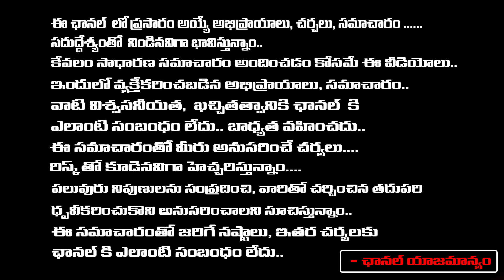Serious ConfluctsBetween Hari Krishna Nandamuri And Y. V. S. Chowdary Due To Nagarjuna? | Bharadwaja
Serious ConfluctsBetween Hari Krishna Nandamuri And Y. V. S. Chowdary Due To Nagarjuna? | Bharadwaja | RED TV TELUGU